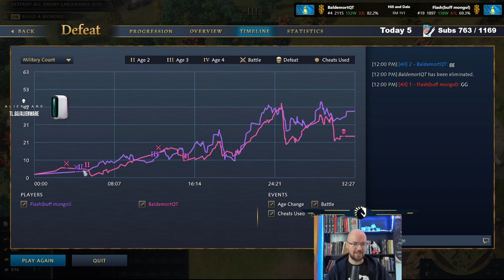What happens when you go for trade super early [Mongol Mirror]